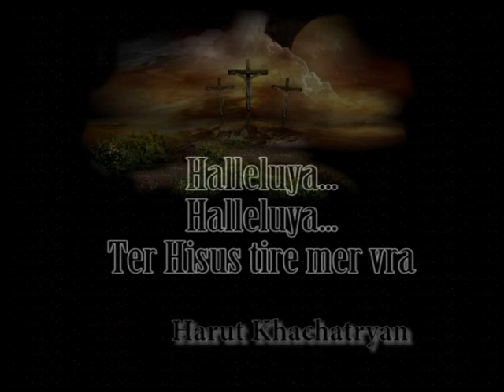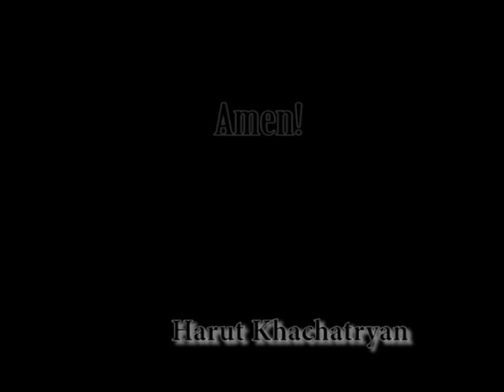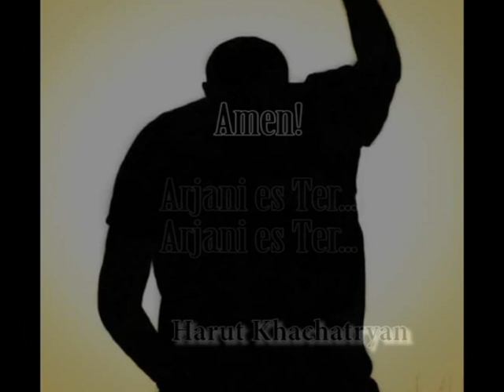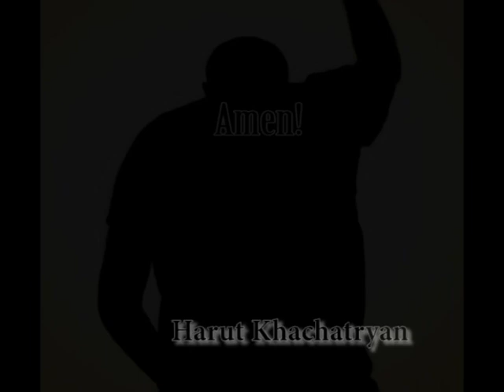Surb Es.avi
Halleluya, Armenian Worship, Harut, Harut Khachatryan, Harut Music, harutmusic, Armenian, Alleluya, Worship, Pashtamunq, COA, Jesus.